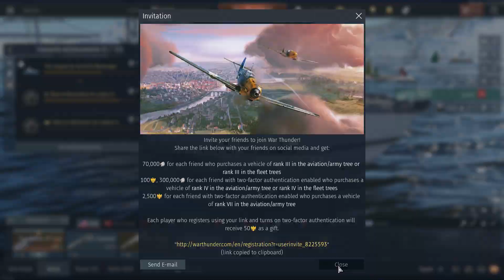Uncut: 2 Perfectly Undeniable Self-transcendence (3rd wasn't typed), War Thunder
IT IS NOT THE GAME OR THE INTERNET OR SERVER THAT IS BEING "TRANSCENDED." IT IS THE UNSEEN AND UNKNOWN PLAYERS IN THE MATCH/GAME i.e., I transcend my local self. THE STRANGERS.

This fresh footage contains TWO PERFECTLY UNDENIABLE, apparent, time-sensitive, and specific selftranscendence that I would like to show you. It's an online PvP game entitled War Thunder. You see and hear exactly what I saw and heard. Nothing more and nothing less. You need to see the CHAT TEXT and MAP to see the transcendence.

This is not about gaming. I just happen to use online gaming to showcase self-transcendence.

This was played with complete strangers.
It is important to understand the nature of reality so that we are not caught living a hell we create out of our own fiction that we take as truth, as "human nature." It's convenient to blame personal failings on "human nature" since it would dissolve all guilt, but it's the coward's way of avoiding looking into himself in the mirror out of fear and shame.

Perfectly undeniable due to timing and circumstances.
People assume I'm on edge or tense to be calling out these. You have to be calm to be transcendent, or happy. Fading red bar means a just killed enemy vehicle.

Quite impossible as a guess or coincidence. No cue
0:00 Start.
3:00. "B!!! enemy capping B soon!"
10:00. "A!! enemy will cap. Save A now!"
13:00. Corroboration
The third self-transcendence regarding enemy will be capping C wasn't typed, unfortunately. The hiatus of playing between the first and second self-transcendence was due to me taking a phone call and opening the door.

People will think of these as either simple coincidences i.e., as completely nothing (random chances) or cheats, but that is beside the point. These are genuine self-transcendence, and I intend to raise awareness about this. About the real nature of reality, and of us. It is not my business or my place to tell people what to believe, however. I'm not responsible for what others might think.

This footage isn't meant as proof. It's meant to increase awareness. These are neither cheating nor guesses. I'm no psychic either. This is our nature and is well within your reach too. It requires just objectivity as a way of being. It requires no substance, no meditation, no preparation, at all. It is impossible with effort. Self-transcendence points to the truth that we DO NOT exist. Only God exists. True existence can only be eternal. When it doesn't, it is A PROJECTION of something that truly exists. It is the projections that die or perish. Had we existed, self-transcendence would have been IMPOSSIBLE. Self-transcendence is NOT an ability.